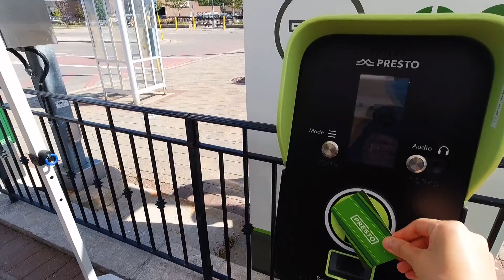【Not A Vlog】疫情之下多伦多的公交乘坐体验 GOTRANSIT & TTC